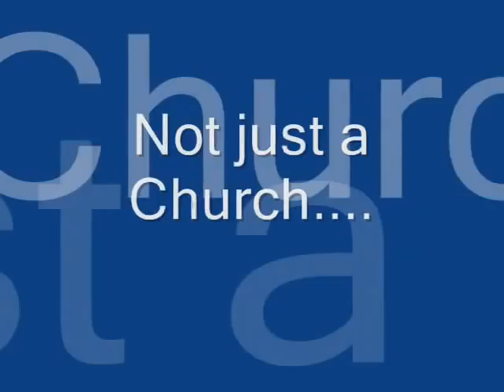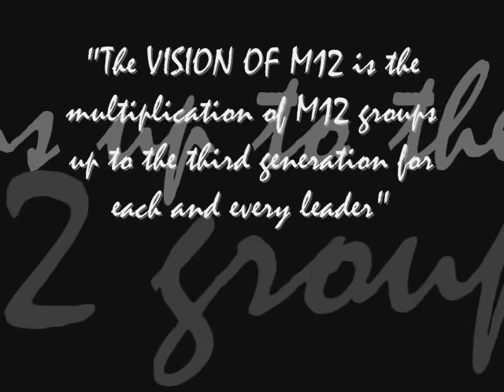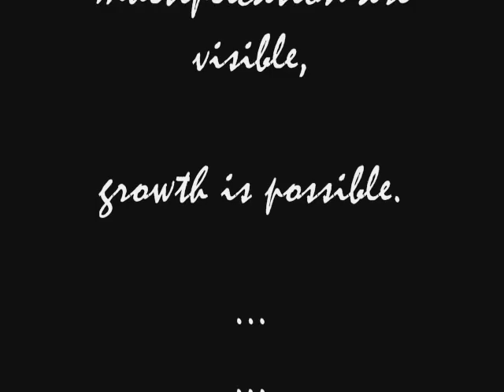CGM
cgm church and her people...